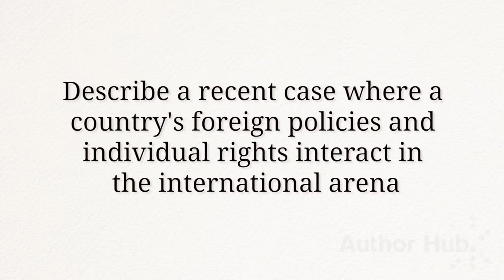An Interview with Campbell McLachlan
Campbell McLachlan, the author of FOREIGN RELATIONS LAW, discusses the policies of foreign relations law in four Commonwealth nations